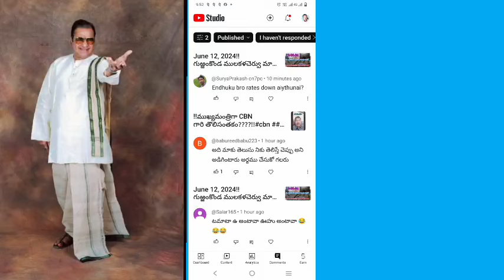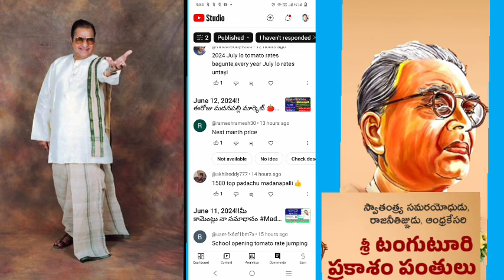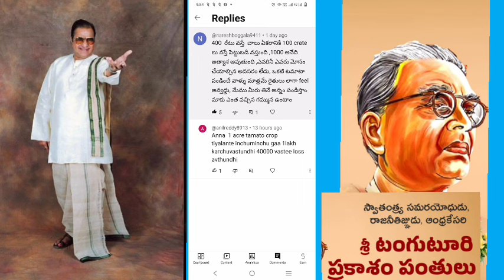June 12, 2024!!మీ కామెంట్లు నా సమాధానం Madanapalli tamoto market